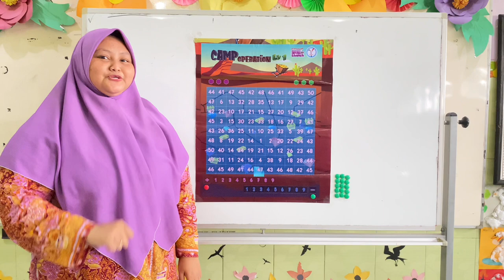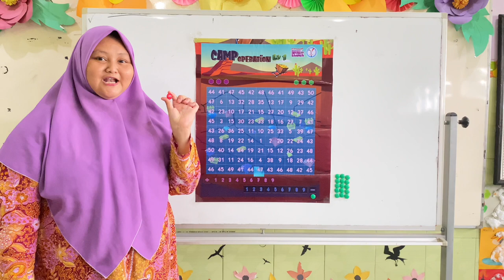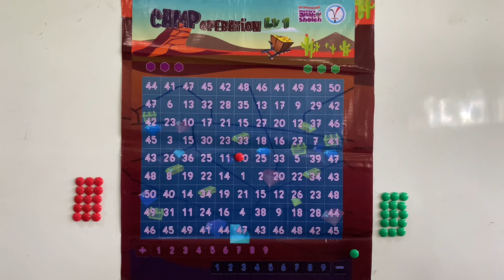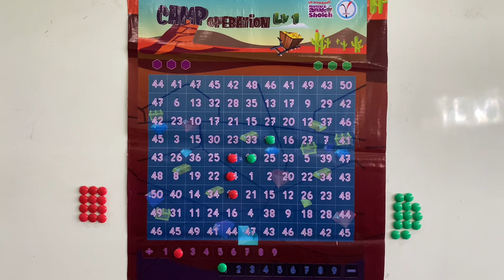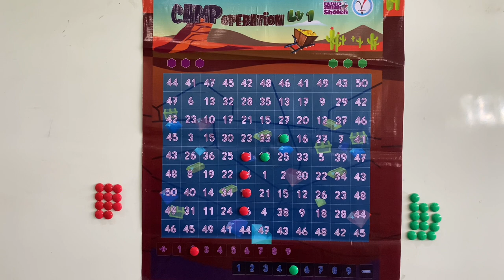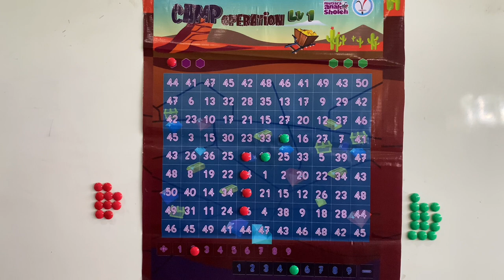TUTORIAL CAMP OPERATION LEVEL 1 (MATHEMATICS LEAGUE)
Hello guys.. this is tutorial of Mathematics League for Level 1.
Let's practice and be the winner!